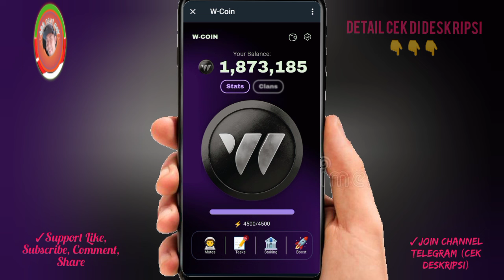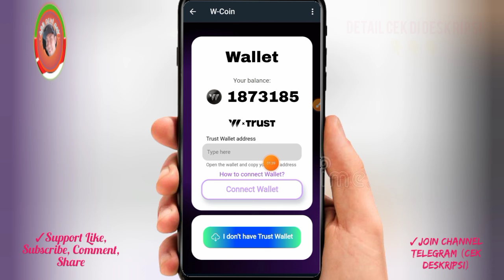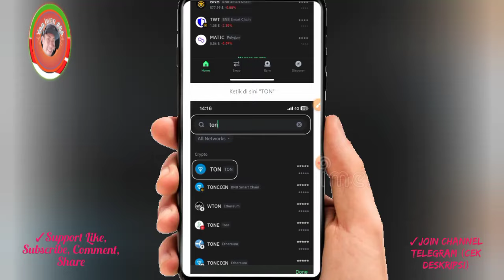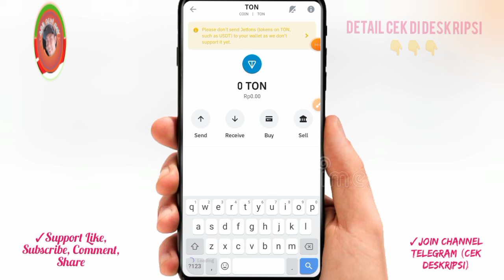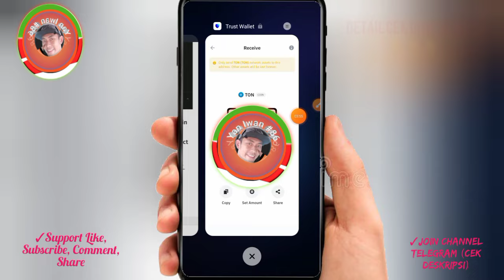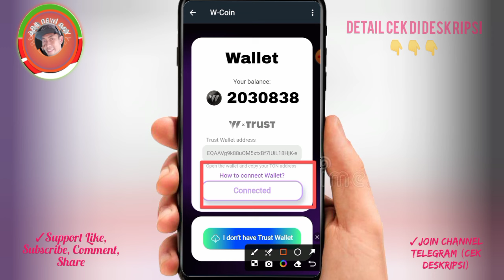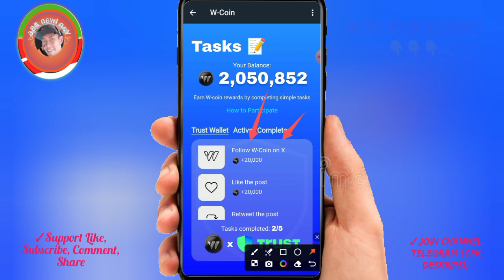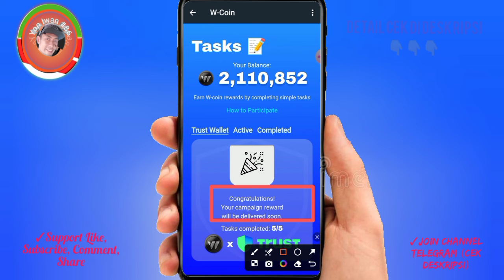AIRDROP W-COIN UPDATE ✅Cara ikat wallet W-COIN ke Trustwallet sukses | Mission completed@YanIwan86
💎W-COIN💎
Daftar di sini👇

💎HAMSTER COMBAT💎

💎PALAPA AIRDROP💎

Palapa Token (PLPA) merupakan token native dari crypto exchange Bittime. Saat ini sedang mengadakan event airdrop. Mari kita bahas step by step Cara mengerjakan airdrop PLPA.

(IKUTI langkah airdrop di aplikasi)

- Kode: IWAN

Atau bisa juga download aplikasi Bittime di play store atau app store, yg penting saat daftar Masukkan kode: IWAN

💎SATOSHI APP💎

✍️Link daftar satoshi app, bakalan ada lagi project airdrop baru POTENSIAL CUAN di satoshi app dengan gratisan:  MULAI DAFTAR DARI SINI👇

✓step daftar  dalam project satoshi:
-cari proyek
-pilih airdrop yg dipilih bagian atas
-klik berpartisipasi

💎Bitget Wallet belum punya⁉️bonus bwbpoints airdrop new user

kode undangan:
YanIwan86

NB:
🎉GIVE AWAY
 100 trx, syarat 300 like dlm 24 jam

resikonya.

@Deef Channel

aplikasi penghasiluang
aplikasi penghasilcuan
aplikasi penghasiluang2024